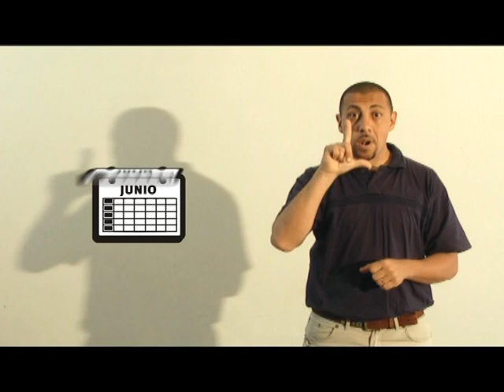Días y Meses | Curso Taller Interactivo de Lengua de Señas Argentinas I | Subtitulado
Módulos 8 y 9:  Días - Meses.

La lista de reproducción "Curso Taller Interactivo de Lengua de Señas Argentinas I" del portal @prender consta de 20 módulos o temas.

El siguiente material es parte del DVD denominado "Curso - Taller Interactivo de Lengua de Señas Argentina I", realizado por integrantes del equipo del Portal @prender de la Coordinación General de TIC del Consejo General de Educación de la Provincia de Entre Ríos y la Dirección de Educación Especial del CGE y por el equipo del Curso - Taller Interactivo de Lengua de Señas de Argentina.
Los videos que integran el "Curso - Taller Interactivo de Lengua de Señas Argentina I, II y III", son parte de los materiales educativos utilizados en el marco de los cursos presenciales dictados por la Dirección de Educación Especial durante los años 2010 y 2011.
Los mismos están disponibles para quienes quieran aprender o poner en práctica la  Lengua de Señas Argentina.